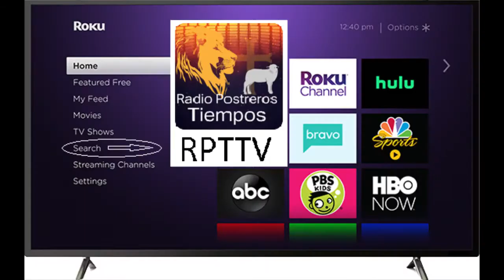Llego La Hora De Salvacion Programa Sep. 15, 2021Hno. Antonio Rosario y Hno. Daniel Espinosa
DIOS TE BENDIGA, Gracias por su visita y ver este video,
tambien puede visitar;

M.P.T. INC.
Dirrecion De La Iglesia y Dias De Servicio